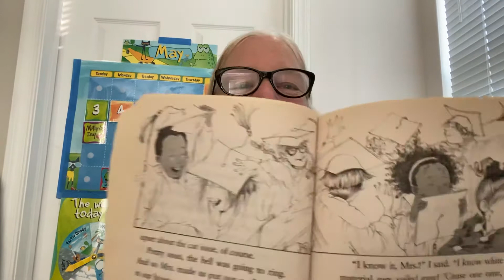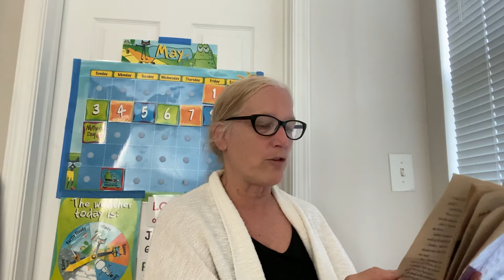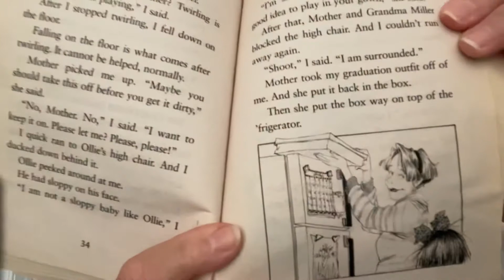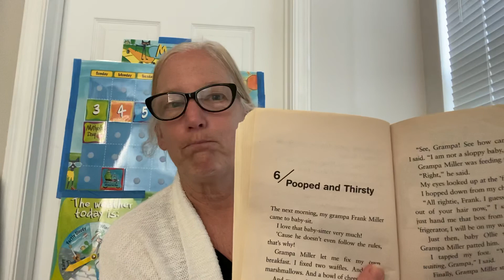Story Time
Junie B. Jones is a Graduation Girl, Chapters 4 & 5